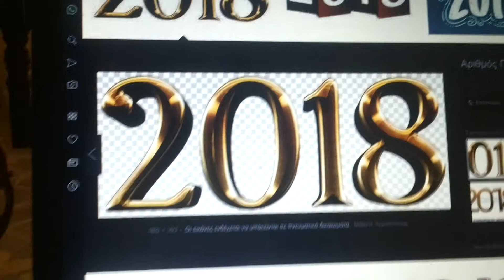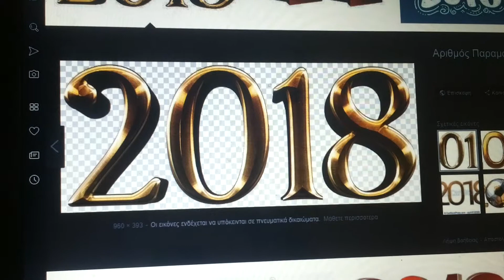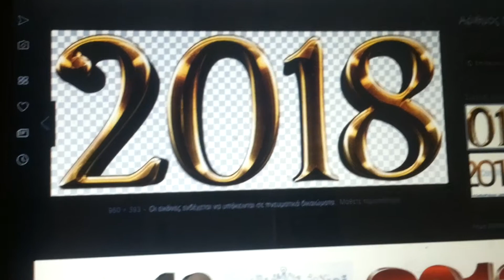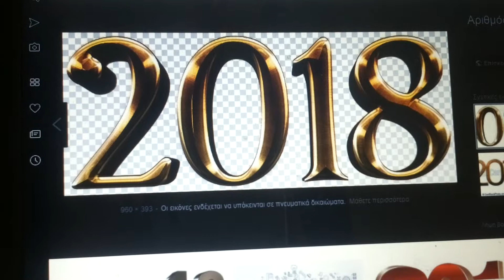2018 PRT 2